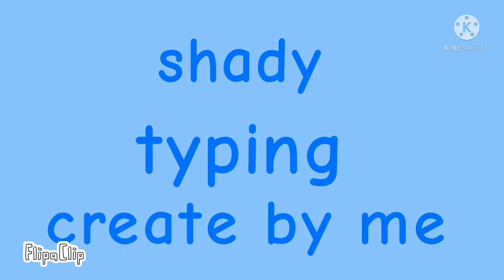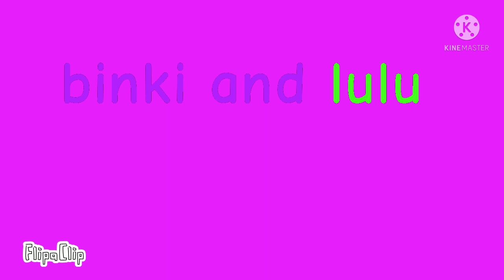my varmintz animation oc for luca and maia russo